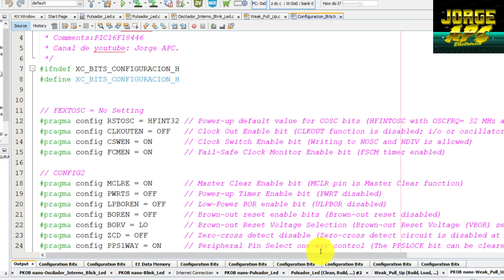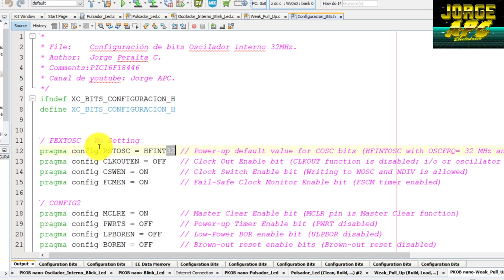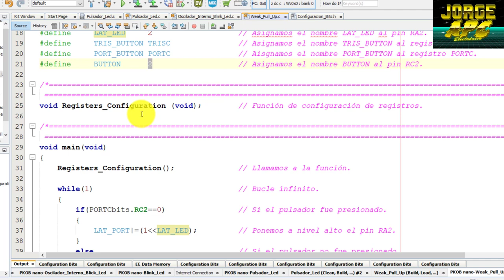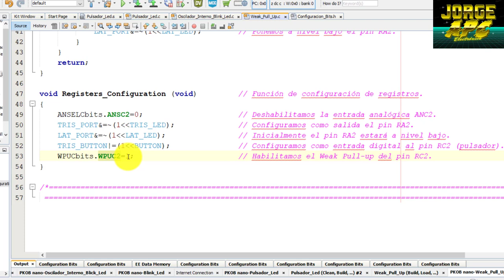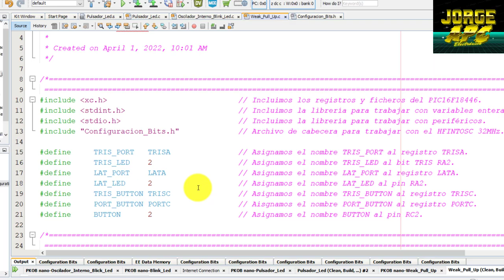PIC16F18446 CURIOSITY NANO ¿Cómo configurar resistencias internas Pull Up? Weak Pull Up MPLAB X XC8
Para habilitar las Resistencias Internas Pull Up (weak pull up) del PIC16F18446
Se debe configurar el registro WPUX y esyablecer el pin a 1.
en ente caso se configurará en pin RC2 como entrada digital (Pulsador).
entonces para habilitar el weak pull-up
WPUCbits.WPUC2=1

Jorge APC